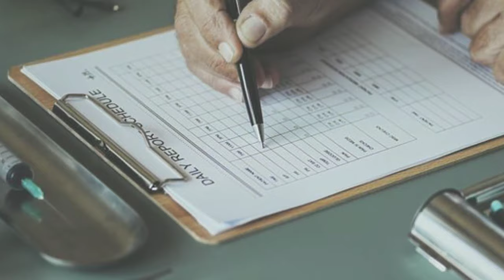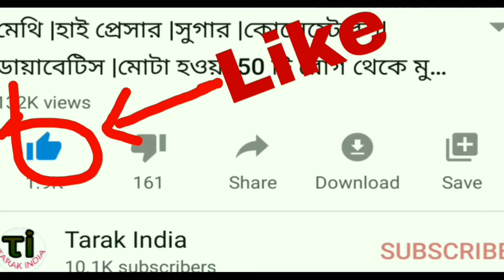ইমিউনিটি পাওয়ার, কী খাবেন কী খাবেন না| Bangla health tips|how to boost immunity power in bangla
শরীরের রোগ প্রতিরোধ ক্ষমতা বাড়ানোর উপায় ভিডিওতে বলা হয়েছে
how to boost or increase immunity power system is told in this video